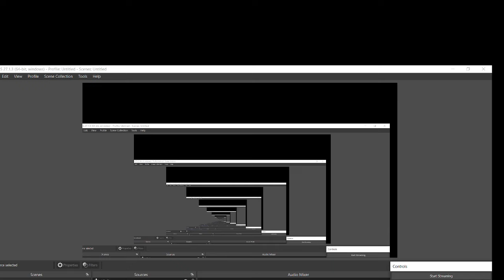jssc cgl वालो के लिए आवशयक सुचना !! topicwise# objective question#ncert#